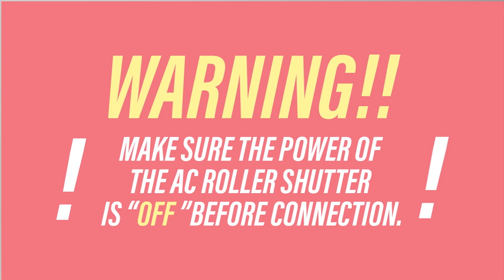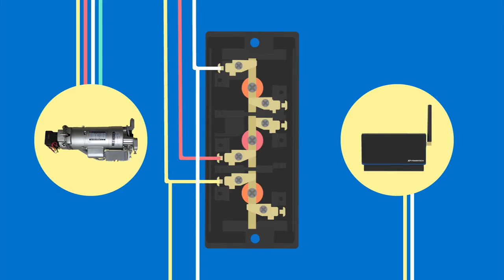Powertech Automation INC. - How to connect Biitween to AC roller shutter